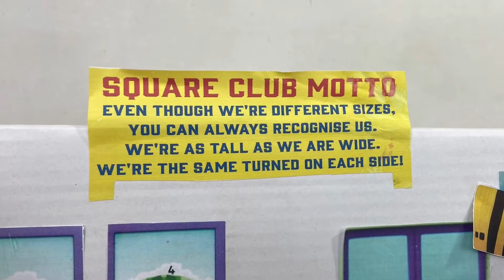Numberblocks Square Club : The Squares Welcome a New Member || Keith's Toy Box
The Number Blocks squares welcome a new member to their club!

Numberblocks follows the adventures of block characters in Numberland, with the number of blocks determining which numeral they stand for and a tiny black floating number above them to show how many blocks they are made of, which they call a Numberling. When one of the blocks hops on top of another, they transform into a different character to make a new number. The show helps toddlers and young kids learn numeracy skills, especially how to count and do simple maths. Integer concepts such as even vs. odd and factoring are discussed and explored. References to much more sophisticated ideas are also presented visually, usually without comment. Both the Pythagorean Theorem and the Fibonacci Sequence can be recognized by knowledgeable viewers.